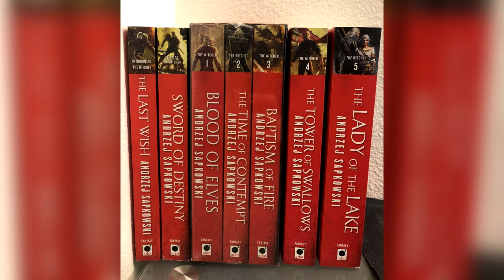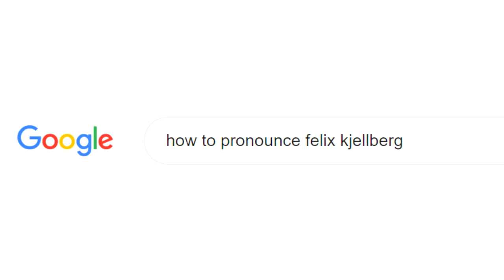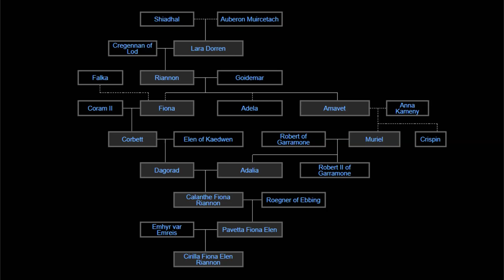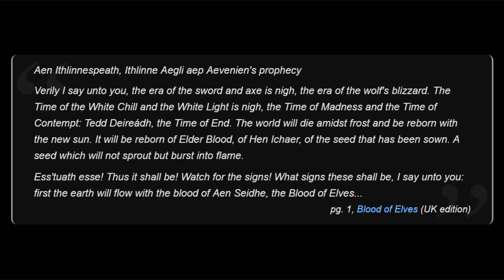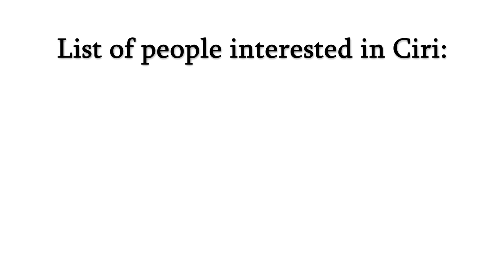All you need to know before playing Witcher 3 🙌 (Full Story Recap)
This is a "brief" summary of the lore in the Witcher book saga and the first 2 Witcher games, mainly intended for newcomers to The Witcher 3, but it can also be interesting if you've already played TW3 and/or the previous games.

It leaves a lot of detail out, and it mainly revolves around the main stories of Geralt and Ciri, so a lot of other stories and events that are less relevant to TW3 are completely left out. I had previously made a similar text guide on Steam about the lore of The Witcher

--- Music Used ---
Cloak and Dagger (The Witcher 3)
White Orchard Theme (The Witcher 3)
Emhyr van Emreis (The Witcher 3)
After the Storm (The Witcher 3)
Kaer Morhen (The Witcher 3)
Philippa Eilhart Theme (The Witcher 3)
Hunt or be Hunted (The Witcher 3)
Vesemir (The Witcher 3)
Imlerith Theme (The Witcher 3)
The Witcher 2 Main Theme
Geralt of Rivia (The Witcher 3 Main Theme)

Other unspecified images are official artwork from The Witcher 3 and Gwent